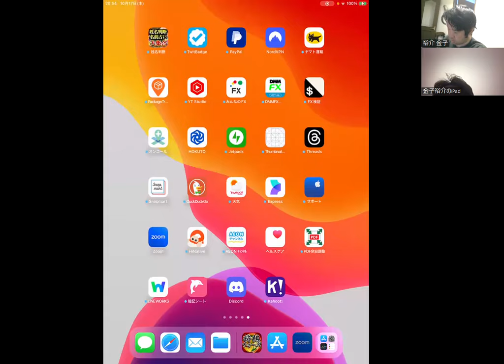東大理Ⅲ、10/17の将棋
将棋ウォーズにて。ブログでmagicalOS,magicalAI売っています。
shopifyでもノート、名刺売っています。
東大理３のあと；
最重要事項；このチャンネルは、金子裕介が医師国家試験に受かるために真剣に勉強するために開設しています。
来てくれる先生方の中には私の勉強を真剣に手伝ってくれる方がいます。
もし、そういう意図を理解せずに中傷する場合は、何回かの警告の後にブロック対象となる可能性があります。
どうかご理解ください。
スパチャについて、
社会通念上問題となる使い方はしませんが、あくまでスパチャで得たお金については、金子裕介とmit.tokyoが使い方を決めます。
その使い方への指示まではなさらないようにお願いいたします。

mit.tokyo（東大理３合格者のブログ）でmagicalOSを売っています。
数学偏差値９５のルシファー流記憶術講座 (3万円）
東大理3金子裕介チャンネル（単体メルマガ、5万円）
数学偏差値９５のMDルシファーの最強数学講座 （５万円）
パパファー追悼マガジン（単体メルマガ、６１２円）
新、金子裕介（ルシファー）によるなんでも相談室 （５万円）

mit.tokyoのmagicalOSを売ります。
なんでも相談室をnoteでやっています。
mit.tokyoのホームページでもmagicalOSを売っています。
mit.tokyoのmagicalOSに興味を持ったら、
まで！！
magicalOSは現在、mit.tokyoのHPでは変身USBという名前で売られており、
定価が１万円になっていましたが、担当者の変更に伴い、税込み５５０００円に変更になっています。
magicalOSにはAI版もあり、playlistのmagicalOSの中で、jupyter-notebookでpythonのプログラムの実演もしています。